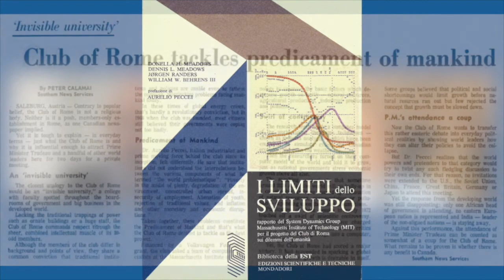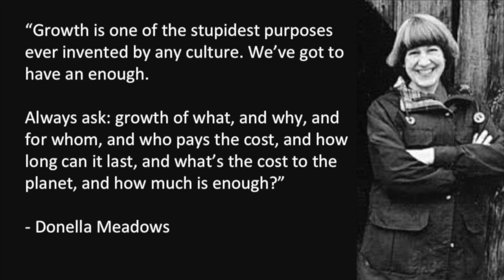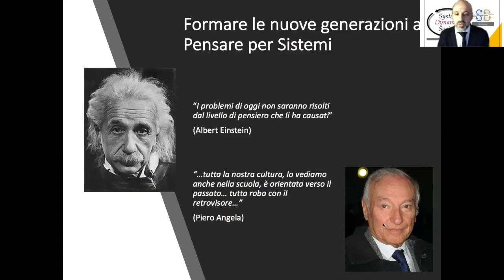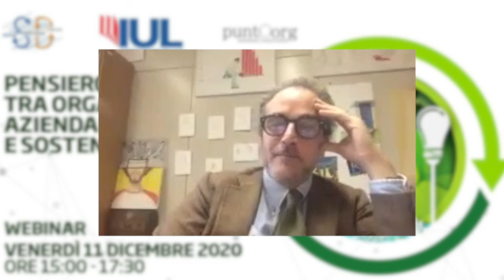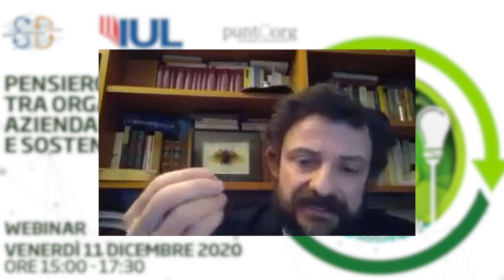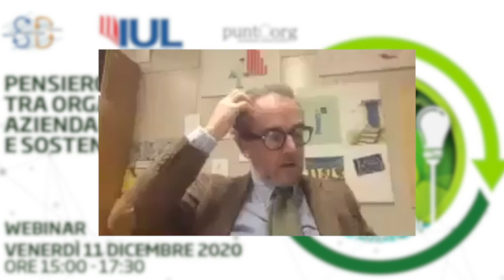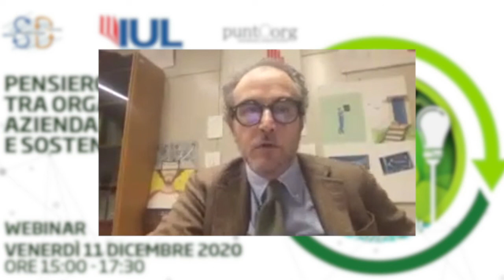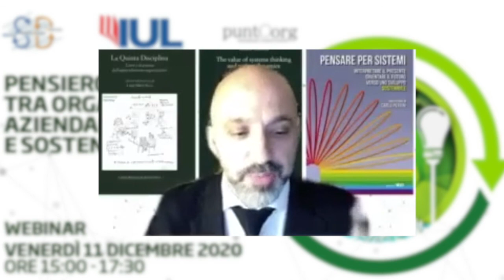Pensiero Sistemico: tra Organizzazione aziendale e Sostenibilità _ Webinar IUL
L’Università IUL, in collaborazione con  SYDIC, il Capitolo italiano della System Dynamics Society, e l’Associazione di ricerca internazionale puntOorg, propone il webinar di approfondimento “Il Pensiero Sistemico: tra Organizzazione aziendale e Sostenibilità”. Un incontro per parlare di sostenibilità, organizzazione aziendale e pensiero sistemico, insieme ad illustri ospiti come, tra gli altri, Piero Angela, giornalista, divulgatore scientifico e saggista, ed Enrico Giovannini, ordinario di Statistica economica presso l’Università di Roma “Tor Vergata”, già presidente ISTAT e Ministro del Lavoro e delle Politiche Sociali.